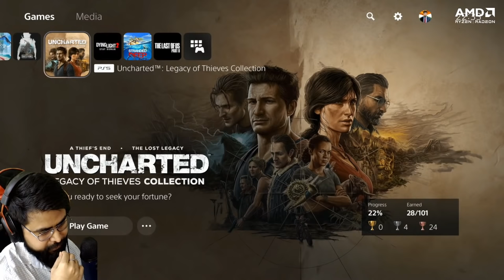CAN I SURVIVE with BHOOT in THE FOREST | PS5 Gameplay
The Forest (survival game) Live Gameplay includes Campaign Mission of The Forest 2022 Single Player Campaign for  Playstation 5 (PS5). The Forest Story Campaign Hindi Walkthrough will include the Full Game, Review, Cut Scenes, Cinematics, Missions, Encounters, and more until the Ending of the Single Player Story.

🎙️ MIC Stand
❄️ Cooling Pad

🌹 Welcome Bois, watch The Forest PS5 Live part 3 in Hindi for my Kingsmen. BattleKing is back with Gameplay, Let's play, and walkthrough videos for you.
Please comment and let me know what do you think about The Forest PS5 Live part 3 in Hindi.